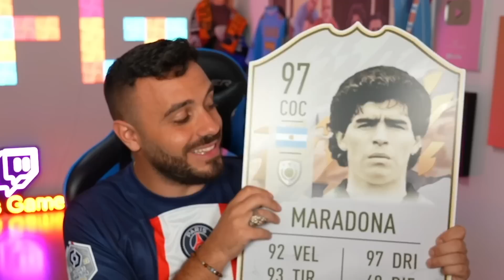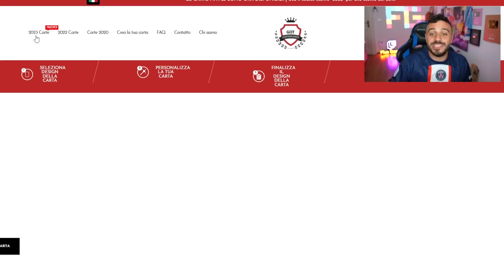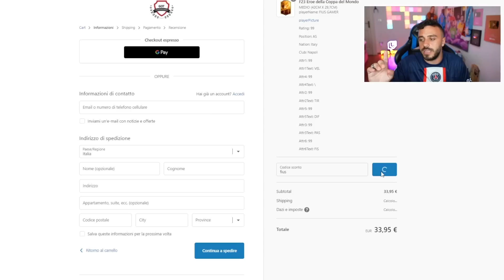LA JUVENTUS VINCERA' LA CHAMPIONS ALMENO SU FIFA 23?